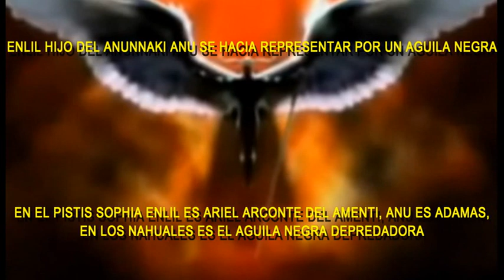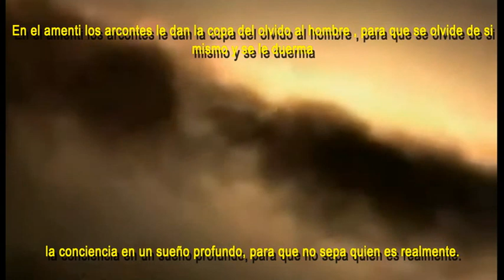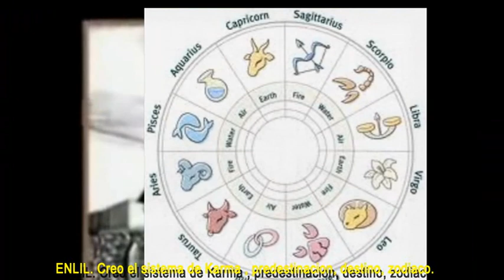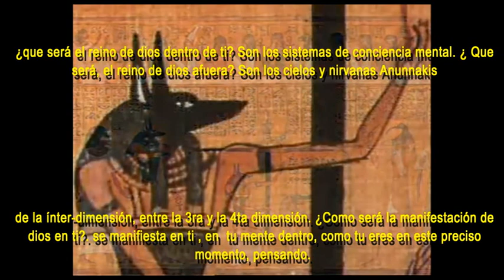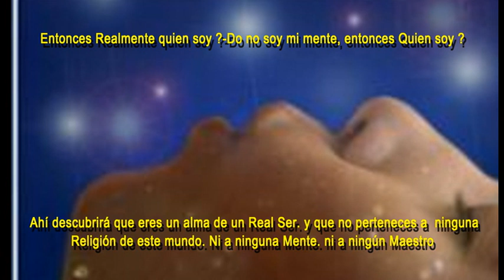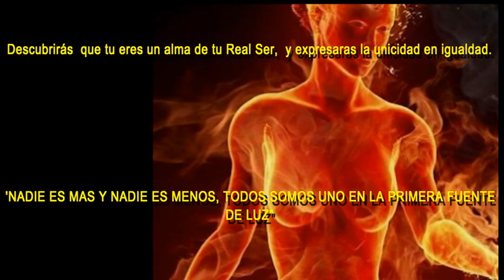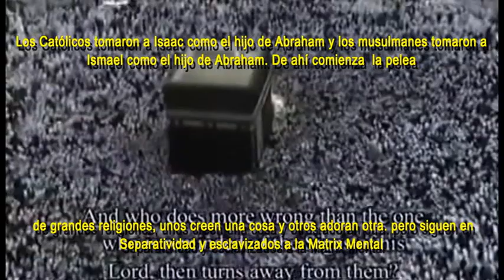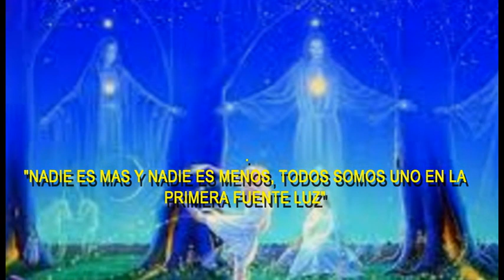Anunnaki, Extra terrestres, Enlil hijo de Enki, pistis sophia, Relatado en español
Enlil anunnaki, pistis sophia 1 de 10  hablado